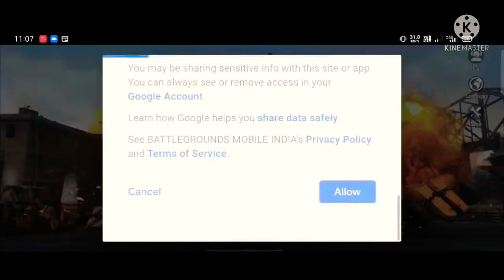Finally BGMI is officially launch for everyone|download and play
BGMI OFFICIAL VERSION LAUNCH TODAY 💥 FOR ANDROID